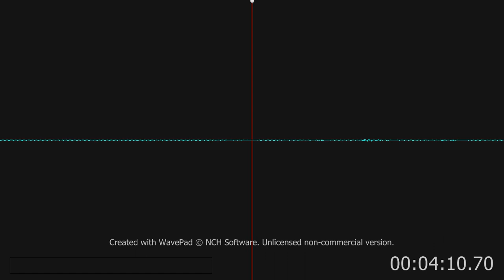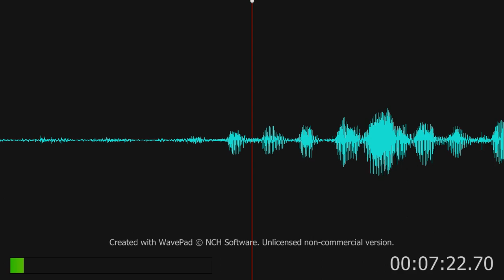AUDIO OCT 18TH 2023 STARTS WITH MY INSIST HOW MOM NEEDS NEOPRENE SOCKS AND ENDS WITH MY BEING WORTH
AUDIO OCT 18TH 2023 STARTS WITH MY INSIST HOW MOM NEEDS NEOPRENE SOCKS AND ENDS WITH MY BEING WORTH LESS THAN SHIT